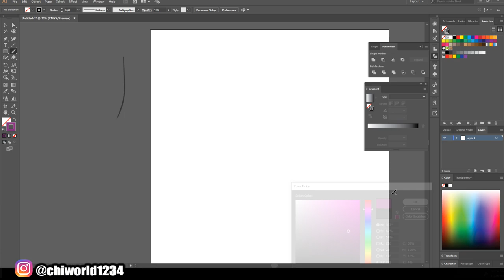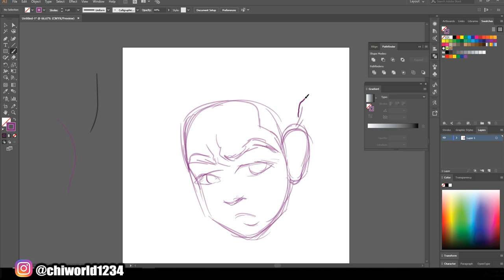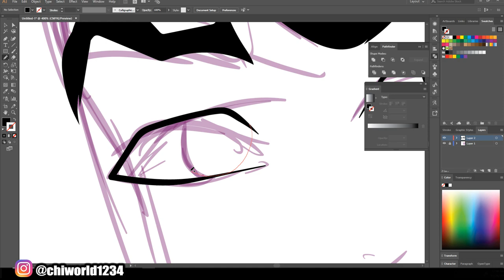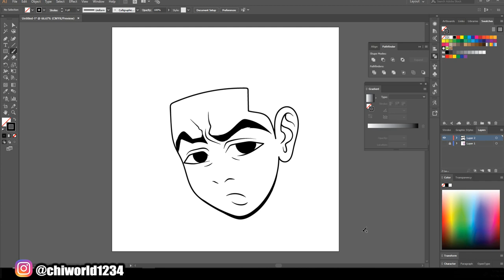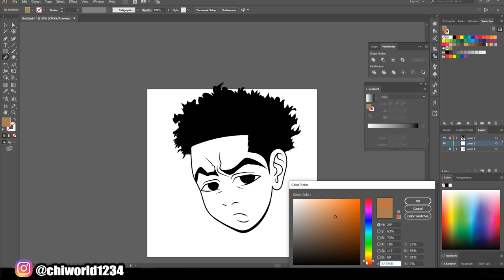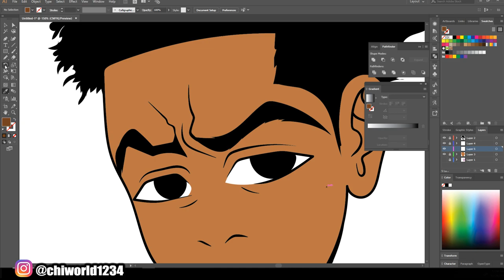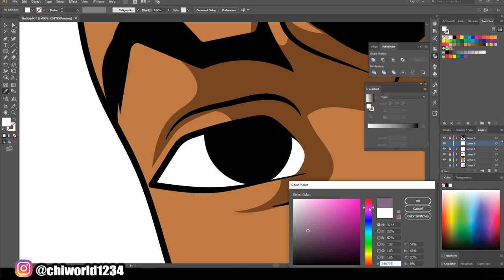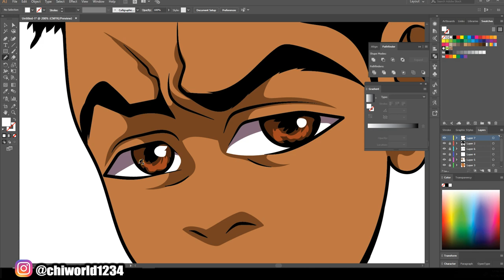HOW TO DRAW BOONDOCKS STYLE ( ADOBE ILLUSTRATOR )